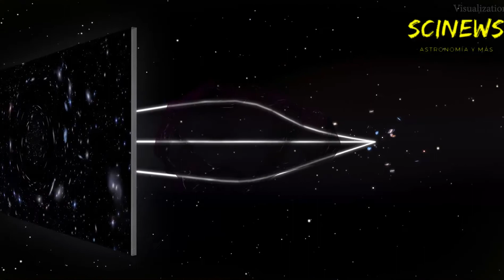¡Nuevo descubrimiento del telescopio Hubble!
El telescopio espacial Hubble detecta la estrella más lejana jamás vista.